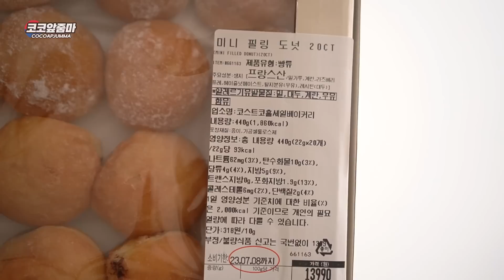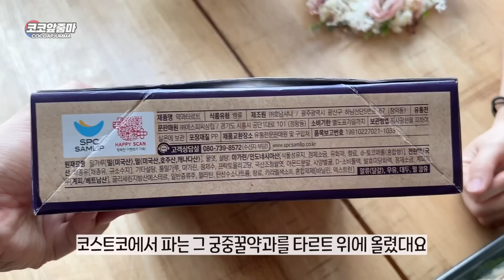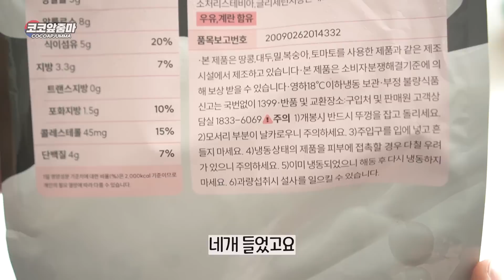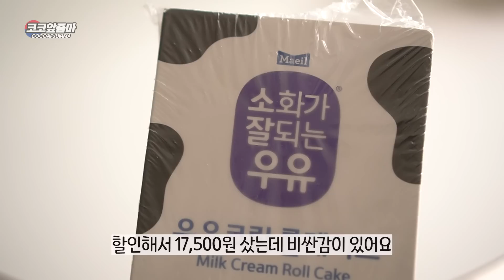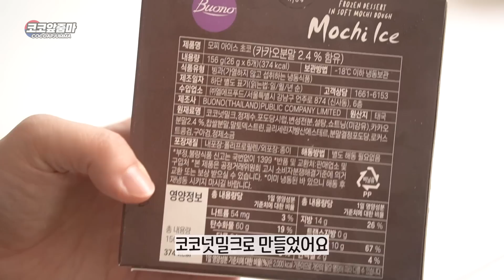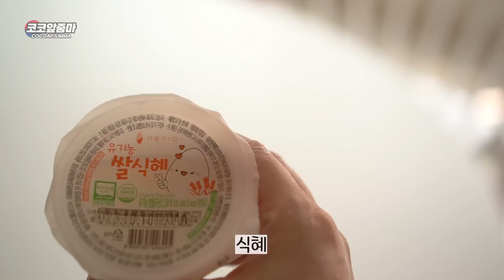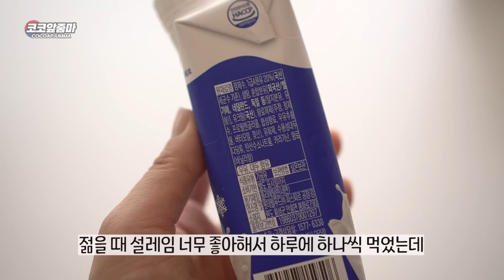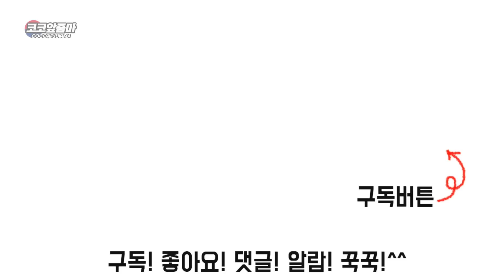나만 알고싶은 코스트코, 마켓컬리, B마트 신상, 신박 간식들! 14가지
나만 알고싶은 코스트코, 마켓컬리, B마트 신상, 신박 간식들!